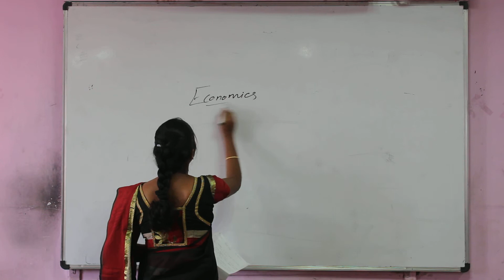Mariya | Economics | 01